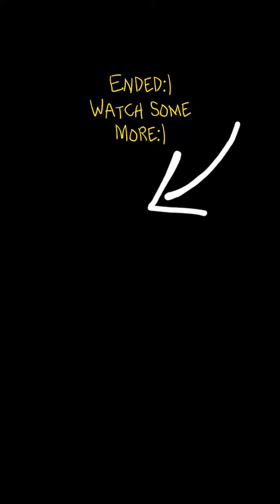YELLOW TAPE||| a gorilla tag montage